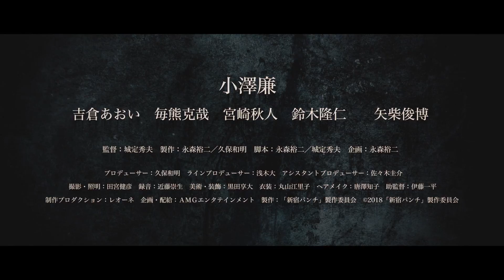主演・小澤廉「パンチ頭は以外と似合っていました（笑）」／映画『新宿パンチ』インタビュー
新宿・歌舞伎町を舞台に繰り広げられる、男たちの熾烈なスカウト戦争を描いた映画『新宿パンチ』より、主演・小澤廉インタビュー。

童貞でパンチの主人公・道場方正を演じるのは、嵐と“視聴熱ランキング”を競い、「あんさんぶるスターズ！オン・ステージ」や「おそ松さんon STAGE～SIX MEN'S SHOW TIME～」など人気2.5次元舞台に多数出演、今秋には、祭nine.の寺坂頼我とW主演を務める映画『BD～明智探偵事務所～』やアイドルグループ「B2takes!」での音楽活動などマルチに活躍の幅を広げている、小澤廉。

小澤は、役柄について、「嘘をつこうとしても直ぐばれるタイプ。友達になりたい奴だと思った」と笑ってみせ、さらに自身のパンチ頭姿を振り返り、「以外と似合っていました（笑）」と自画自賛した。

2018年12月1日公開